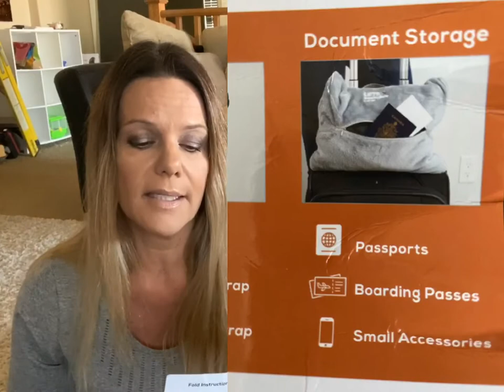4 -in-1 BEST MIRACLE TRAVEL BLANKET called “ let’s innovate life” . Meet my dog Gucci 🐾 🐶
Shop my All time flight attendant FAVS

4 -in-1 MIRACLE TRAVEL BLANKET called “ let’s innovate life” . Meet my dog Gucci 🐾 🐶

📖 GET. Y O U R   E-B O O K   N O W
You will find all the Interview questions from all major carriers needed to pass your FA interview & more ) .